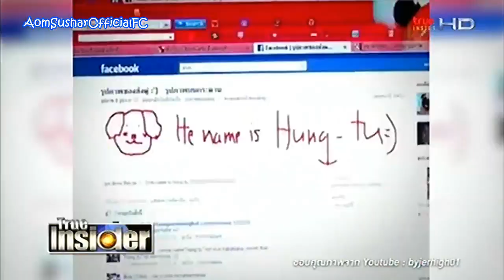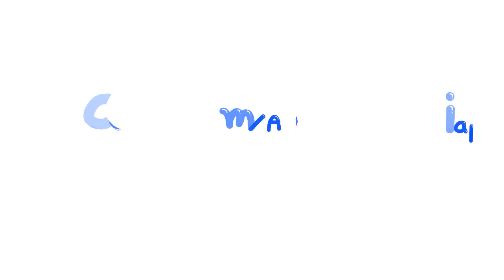ซุปตาร์สัตว์ @True Insider 28Aug15